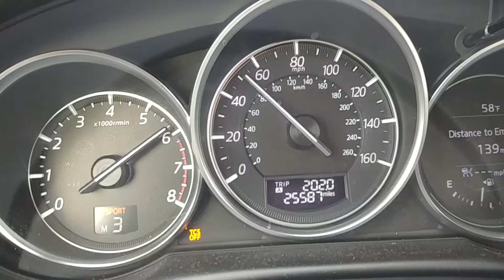Mazda CX-5 GT acceleration 0-60mph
Even though its a 8 second plus 0-60 this machine still produces the torque to toast the tires out of first!